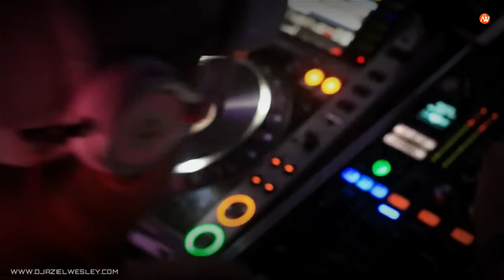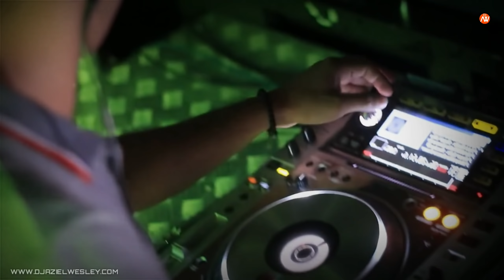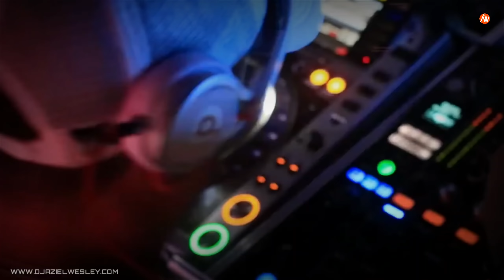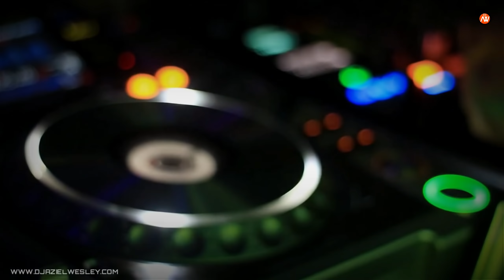Música De Antro #055 - Septiembre 2019 (Dj Aziel Wesley) ¡Méxican Fest!